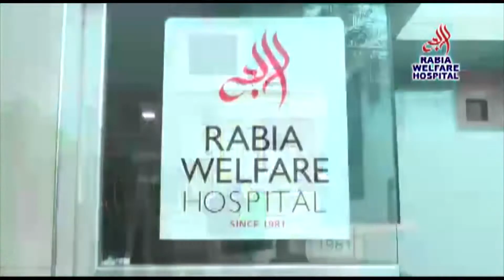seminar on climate change and pollution control at lhr woman university participated by sajjad anwar